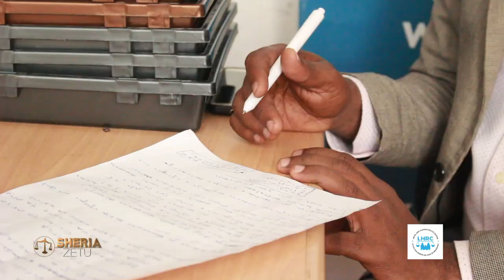DHANA POTOFU KUHUSU UGONJWA WA CORON NDANI YA SHERIA ZETU